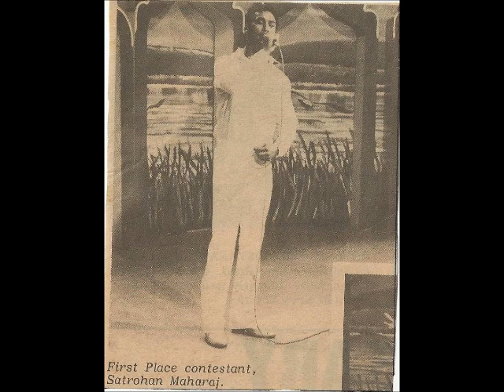Satrohan Maharaj - Humne Zafaa Na Seekhi - (Tribute To Mohd Rafi) 2012.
Tribute To Mohd Rafi By Satrohan Maharaj,Guyana Chutney 2012,Suriname Chutney 2012,Holland Chutney 2012,Fiji Hindi Songs 2012,Mauritius Hindi Songs 2012,Chutney soca 2012,Indian Chutney Songs 2012,mohd rafi karaoke.